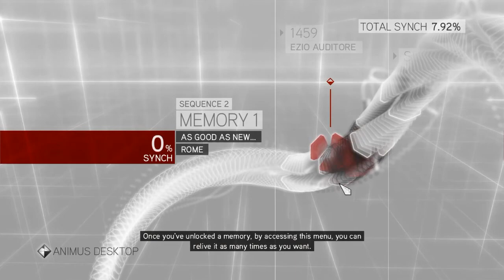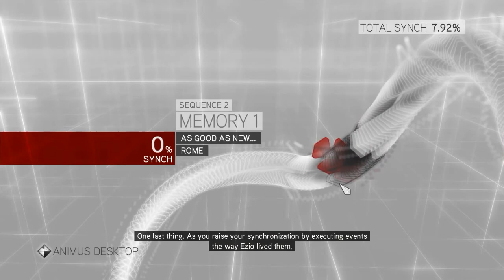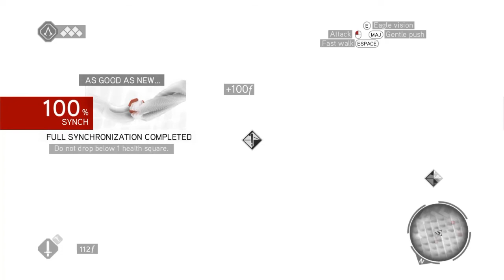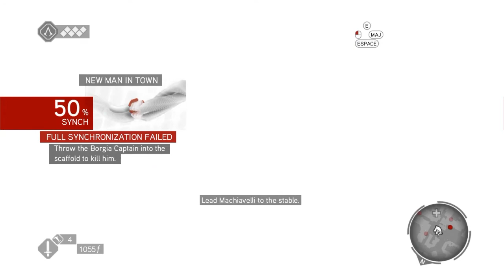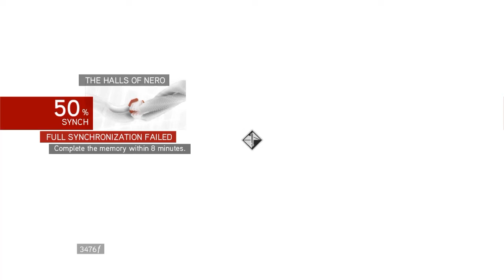Assassin's Creed Brotherhood Part 1